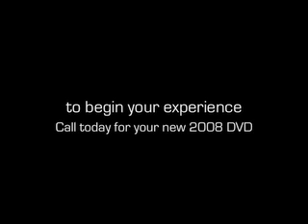Camp Rainey Mountain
experience is everything! Enjoy your experience at the South's Premier Mountain Boy Scout Summer Camp, Camp Rainey Mountain. Northeast Georgia Council, BSA Scoutland Adventure Camp